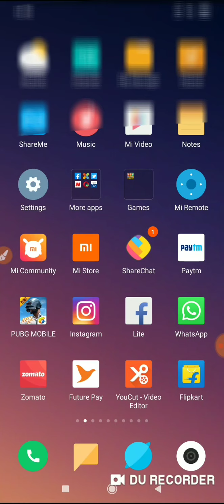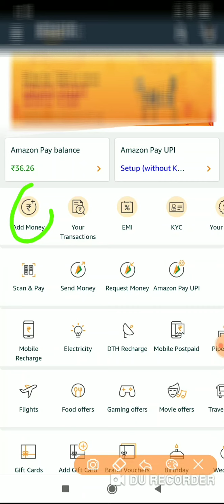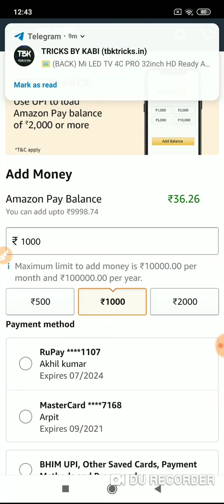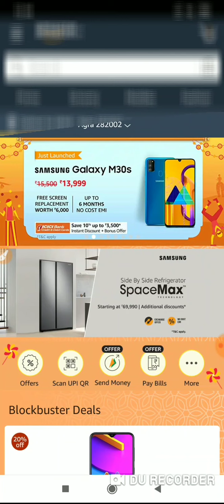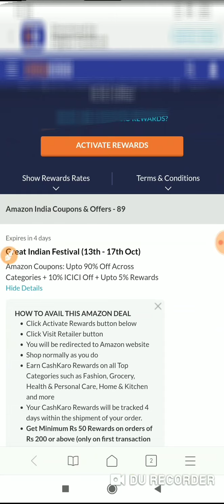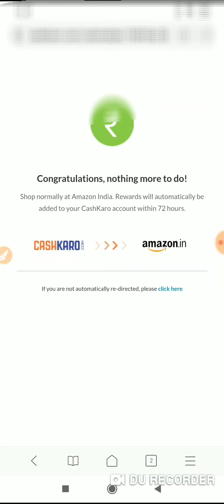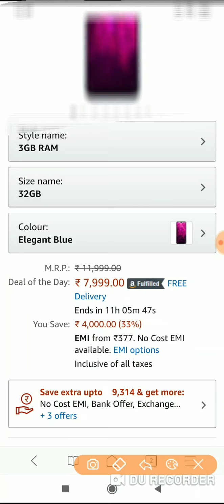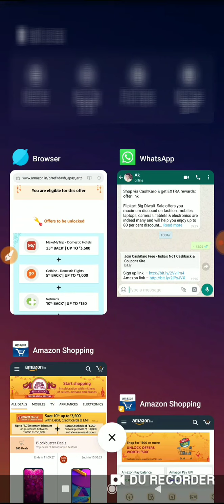Amazon Great Indian Festival Sale Offers, Earn 300 rs Per Account, Shop For 500 get 500 rs Benefits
Aaj ki iss video m hum apko btynge ki ap Amazon great India sale m maximum discount kaise pa shkte h ...
Amazon m 300 RS per account kaise earn kr shkte h...
Or Redmi y3 sirf 6200 m kaise le shkte h.
This video is about Best Trending Deals & Offers On Amazon Great Indian Festival Sale Offers. This Amazon Great Indian Festival Sale is for buyers who are always curious to know about the amazon sale offers & dates. In this Amazon Great Indian Festival Sale video you will get to know about best trending offers on mobile, TV and electronics. So if you are looking for best Amazon sale offers then watch this video till the end

Shop via CashKaro & get EXTRA rewards: offer link

Amazon Great Indian Festival Sale offers you maximum discount on fashion, mobiles, laptops, cameras, tablets & electronics are indeed many and will help you enjoy up to 80 per cent discount on all products in these categories. In this video of Loot Offers On Amazon Upcoming Sale 2019, we will talk about these Offers of Amazon upcoming sale today which is going to be the best sale ever on the internet because of many reasons.

The most exciting things about the Amazon Great Indian Festival Sale is that online shoppers will get huge benefits on their online shopping. Amazon Great Indian Festival Sale will be live from 13th October to 17th October 2019. Amazon Sale will include huge discount on all categories like Fashion, Electronics, Home and Décor products, Health and care products and a lot more.
Like krne.. . .
Or
Share bhi.. . . .